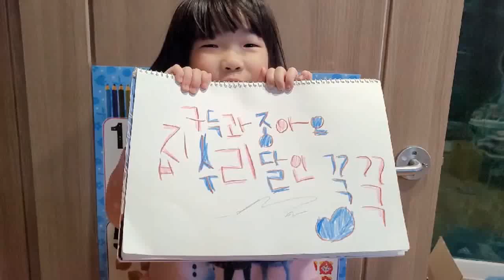왜 똥 냄새가 나는걸까??